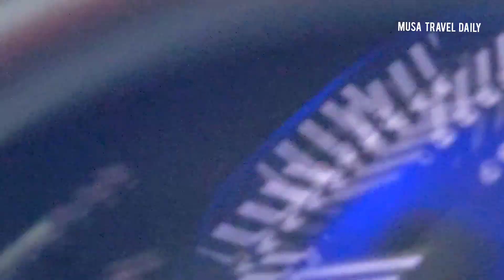Kensington - America, What's Wrong With This Man? Streets of Philadelphia. August 8.2023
It's hard to judge people, everyone had life before but now is taken.

Some came on streets after losing someone in life and depression medications changed into drug addiction.

It's very sad.

And others they don't have any problems in their life. They just wanted to do drugs at early age and it end up being addiction.

Sad again

Stay safe and have a beautiful week ❤